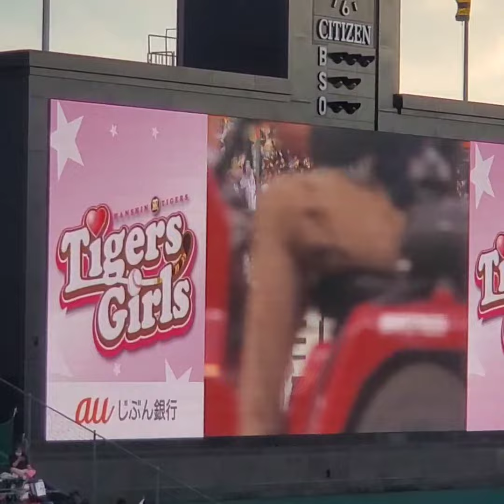20220722 ﾄﾗﾌｪｽ 試合前に流れる懐ﾒﾛBGM｢ナンダカンダ｣ 阪神ﾀｲｶﾞｰｽ主催試合@阪神甲子園球場･ﾚﾌﾄ外野 虎ﾌｪｽ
【｢ナンダカンダ｣／藤井隆】